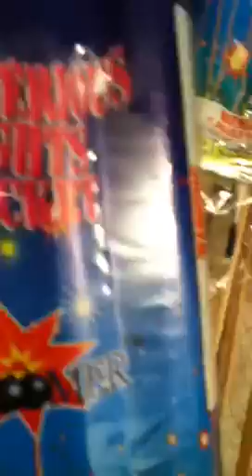Fireworks Stash 2011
Any questions ask below